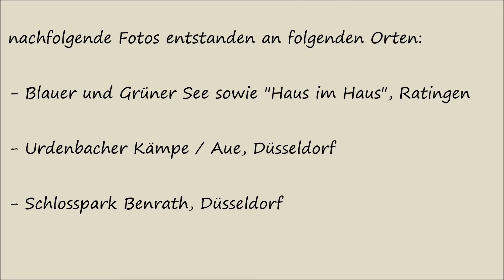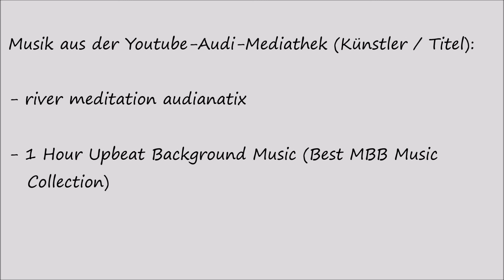Film über Naturaufnahmen Dezember 2020